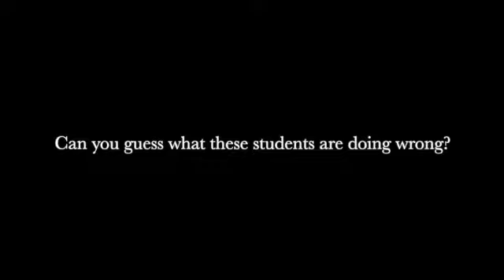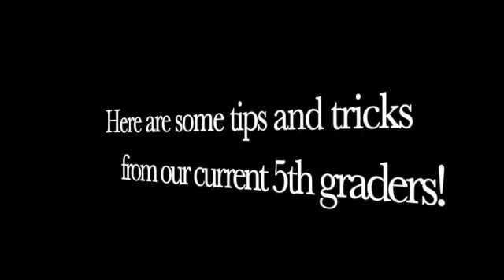Fly Up Grade 5